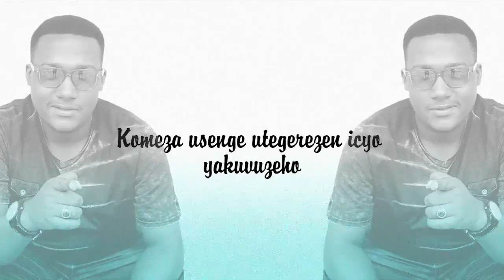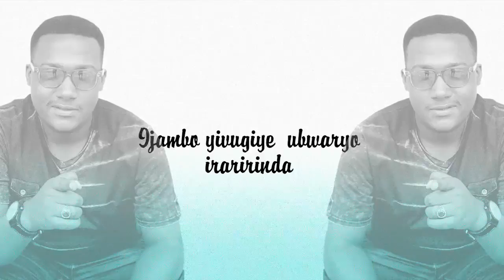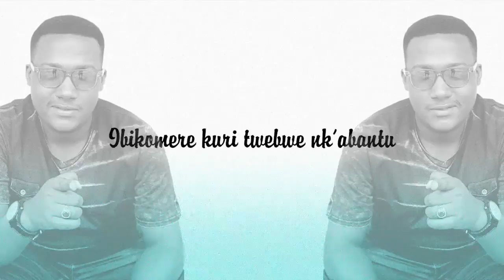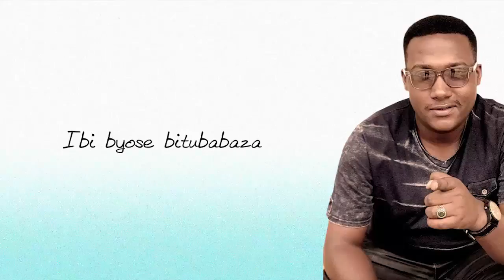REKA KWIBABAZA by Ezra Joas ( Official Video Lyrics 2018 )